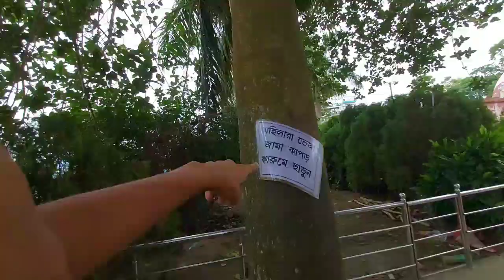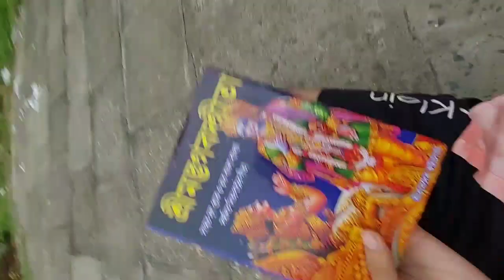মুকুন্দনগর ঘাট😍|| চাকদার সবথেকে সুন্দর গঙ্গার ঘাট ||Mukundanagar Ghat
মুকুন্দনগর গঙ্গার ঘাট😍|| চাকদার সবথেকে সুন্দর গঙ্গার ঘাট ||Mukundanagar Ghat ||

mukundanagar ghat
chakdaha mukundanagar ghat
mukundanagar ghat chakdaha
one day tour mukundanagar ghat
chakdaha mukundanagar
mukundanagar ghat 4k
mukundanagar
mukundanagar ghat in 4k
evening tour mukundanagar ghat
mukundanagar chakdaha
mukund nagar ghat
chakdaha mukundanagar ganga
mukundanagar ghat vlog
mukundnagar ghat
chakdaha mukunda nagar ghat
mukundanagar gahat
how to go mukundanagar ghat
chakdha mukundanagar ghat
chakdaha ganga
chakdaha ganga ghat
mukundanagar ghat
chakdaha
chakdaha mukundanagar ghat
mukundanagar ghat chakdaha
ganga ghat
chakdaha mukundanagar ganga
chakdaha ghat
chakdaha mukundanagar
mukunda nagar ghat chakdaha
ganga
chakda ganga ghat
mukundanagar chakdaha
mukundanagar ganga
mukundanagar ghat chakdha nadia west bengal india
chakdaha nadia
chakdaha gournagar ghat

                   🙏   হরে কৃষ্ণ বন্ধুরা  🙏